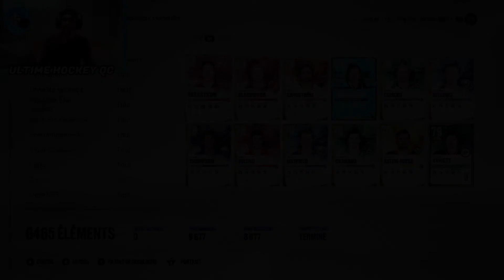MEILLEURS JOUEURS SUR ÉQUIPE DE RÊVE SELON CHAQUE BUDGET! - NHL 22 QC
Dans cette vidéo tant attendue, je présente mes choix de joueurs qui ont le plus de valeur et de talent selon chaque type de budget. Elle permet au nouveaux d'aller chercher les cartes qui leur apportera le plus de bénifices pour moins cher et aux anciens certaines options pour améliorer leur équipe! Laissez-moi savoir vos joueurs préférés que vous avez sur votre équipe!